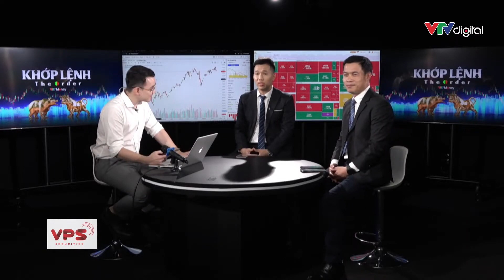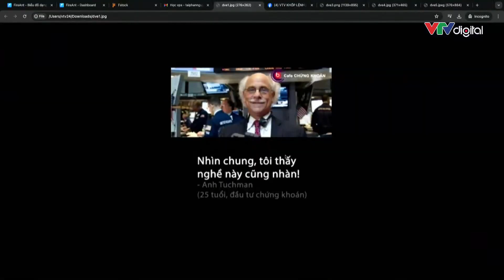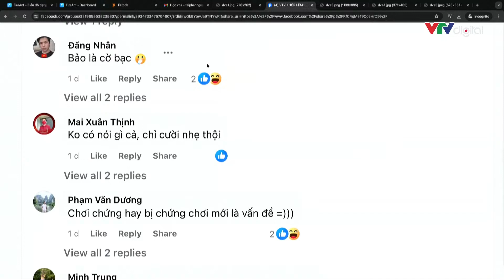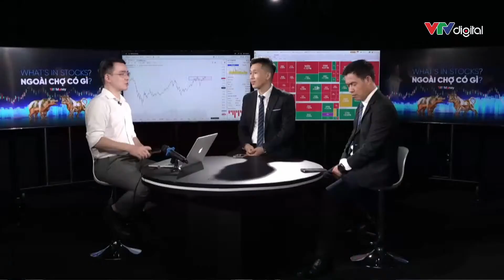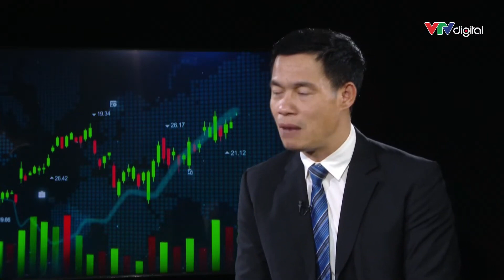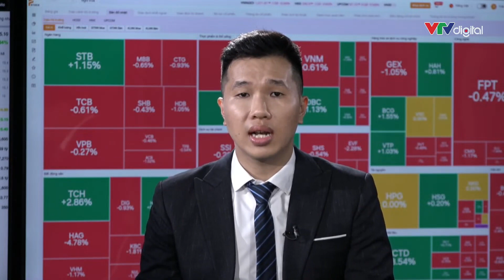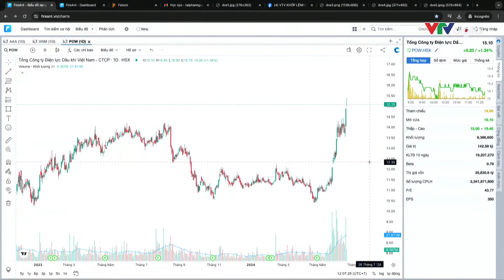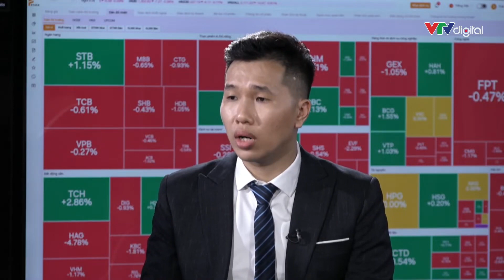Chương trình Khớp Lệnh - CUỘC ĐẤU HIỆU SUẤT| VTVMoney